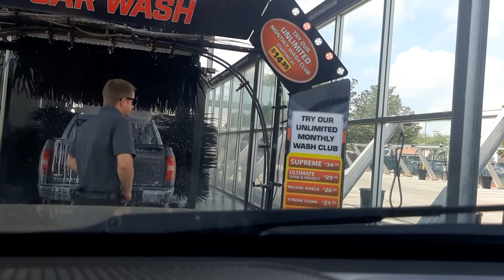ronnys auto car wash come on lets go thru it together!